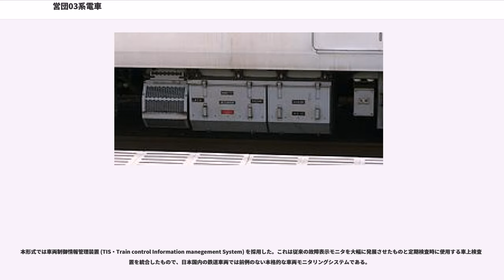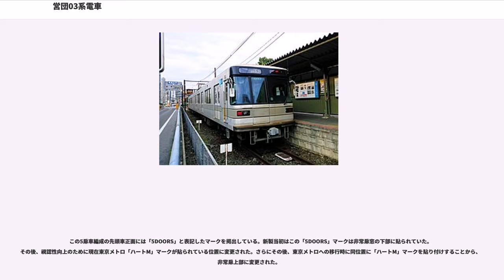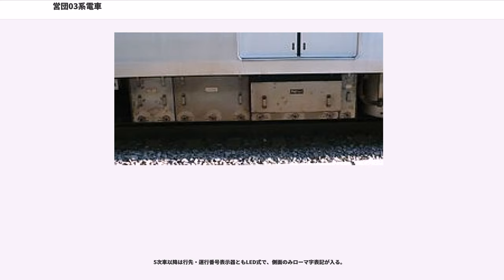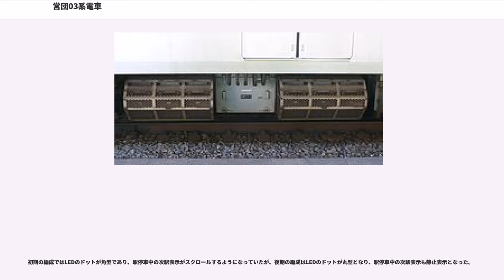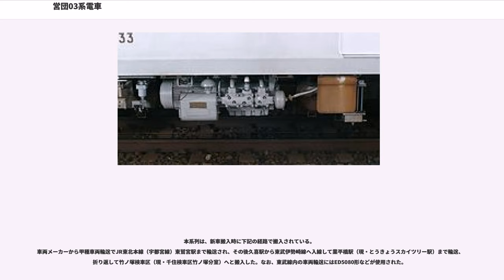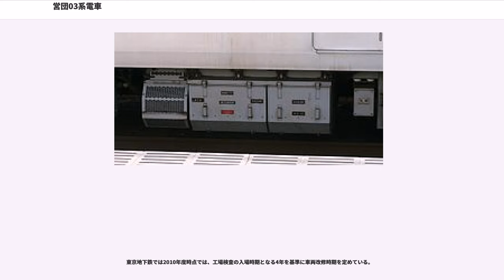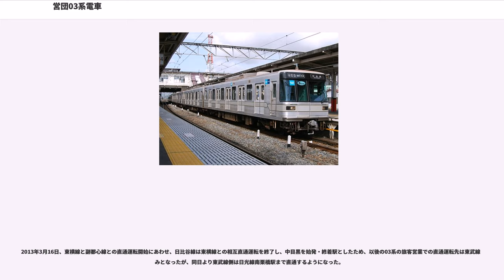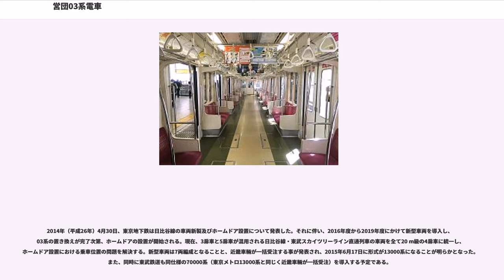営団03系電車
営団03系電車（えいだん03けいでんしゃ）は、1988年（昭和63年）7月1日に営業運転を開始した 帝都高速度交通営団（営団）の通勤形電車である。2004年（平成16年）4月の営団民営化にともない、東京地下鉄（東京メトロ）に継承された。日比谷線用の車両である 。

老朽化した3000系の取り替えと日比谷線の車両冷房実施を目的として投入された。同線の増発も実施されたため、3000系よりも4編成多い42編成である。

1980年代後半に入った当時、日比谷線は混雑が年々増加しており、それまでは駅施設やダイヤの改良で輸送力増強を行ってきたが、1988年に急きょ車両増備（新形車両を投入）による輸送力増強を実施することになった。この新形車両の製作決定から搬入の予定までは非常に短かったが、当時銀座線用の01系をベースとした東西線輸送力増強用の新形車両（現在の05系）の設計・開発が進んでいたことから、基本的な設計や機器は05系とほぼ同様なものとした。

当初は3000系の車齢が30年に達する1990年（平成2年）頃に新形車両を投入することを検討していたが 、投入時期が前倒しとなった。このため、製作決定から営業運転までの期間は約10か月と短く、設計を担当する側には多くの苦労があった 。また、設計にあたっては営団内でも技術面やデザイン的に優れていた3000系を意識し、「ハイクォリティ」「アダルトセンス」をテーマにした。

日比谷線が相互直通運転を行う東武伊勢崎線（東武スカイツリーライン）・日光線、および2013年（平成25年）3月15日まで相互直通運転を行っていた東急東横線に全編成が入線することが可能である。3000系では乗り入れ先の保安設備の搭載が編成によりまちまちであり、東武線のみ入線可能な編成、東横線のみ入線可能な編成、東武線・東横線の双方に入線可能な編成の3種が存在したため、これを反省点とし、全編成に東急形ATSおよび東武形ATSを搭載するほか、後に東急形ATC（ATC-P）を搭載した。

東急形ATSについては、東横線（渋谷 - 菊名間）の保安装置が1997年（平成9年）3月に新ATCとなって以降は使用されなくなった。2004年に千住工場が廃止されると、鷺沼工場への入出場（詳細は後述）の際に東急大井町線において再び使用されるようになったが、同線も2008年にATC化されてからは使用されていない。現在、一部編成は東急形ATSが撤去されている。

1989年（平成元年）12月20日、鉄道友の会の1989年グローリア賞を受賞した。これは01系、02系、03系、05系の各新系列車両に対しての賞である。

車体全長18m・片側3扉、直流1,500V架線集電方式の狭軌線用アルミ製車両であり、MT比4M4Tの8両編成を構成する。構体・外板などはアルミニウムの大形・中空の押出形材を使用し、連続溶接工法により組み立てている。日比谷線のラインカラーであるシルバーライン（表記上は灰色）に、アクセントとしてダークブラウン・アイボリーの細い帯が上下に入る 。

外観は曲線形状の前面やフロントガラスなど3000系のイメージを残している。前面ガラス上部には行先表示器・運行表示器と車両番号表記の2つの窓があり、これらは周囲を黒く塗装することで前面ガラスと一体感を持たせた。前面には地下鉄線内におけるプラグドアを用いた非常扉を設置する。

冷房装置は集中式を1基搭載し、冷凍能力は48.9kW（42,000kcal/h）であり、営団の新規系列では初の冷房装置搭載車である。装置にはきめ細かな温度制御や省エネルギー効果の高いインバータ制御方式を採用している。これはDCコンバータからの直流600Vを電源とし、クーラー内のインバータで交流に変換しながら乗車率（応荷重装置で検知）や車内外の温度に応じてマイコンが最適な室温となるよう可変制御するものである。

初期車では外観形状は角型で、手動操作式（冷房・暖房・除湿・送風モードを選択）のものである。第26編成以降は外気導入方式とし、さらにマイコンが最適な空調モードを選択する「全自動」モードを搭載した。このタイプの装置は外観形状が変更され、端部には丸みを帯びたFRPカバーが設置された。さらに初期車では車外スピーカーが外板取り付けだが、第26編成以降ではこのFRPカバー内に内蔵された。

1994年（平成6年）までに8両編成42本（...